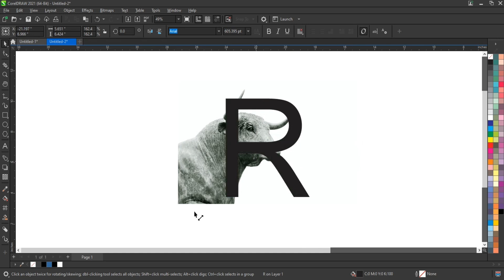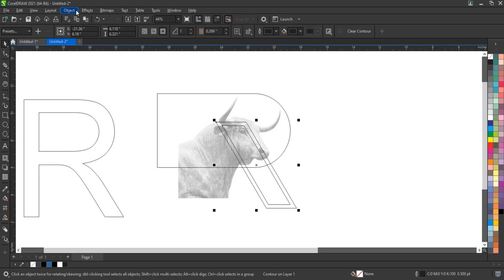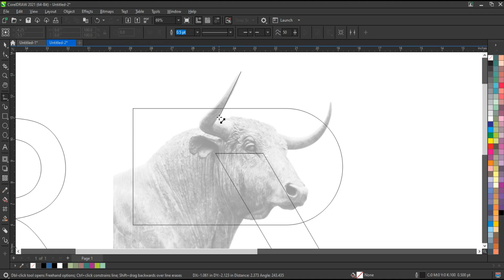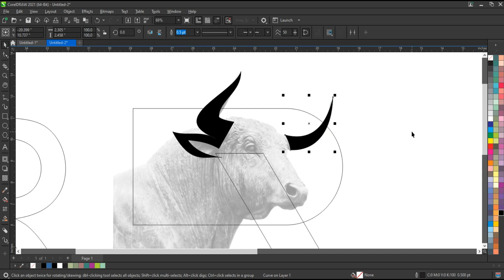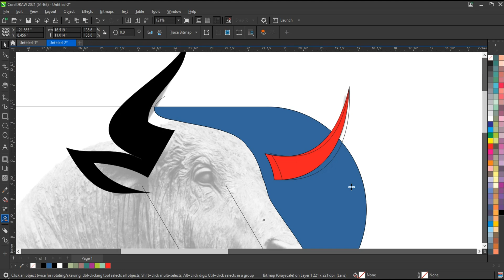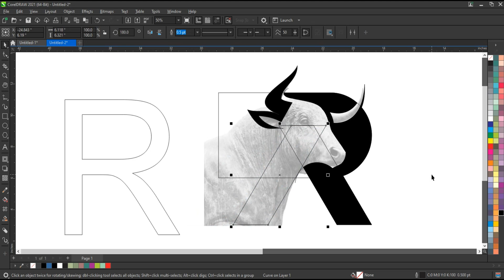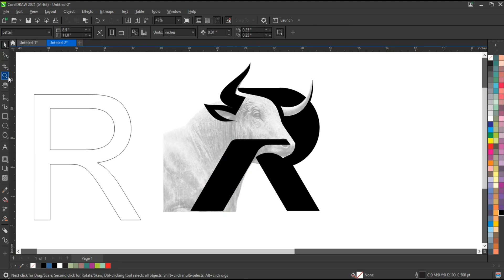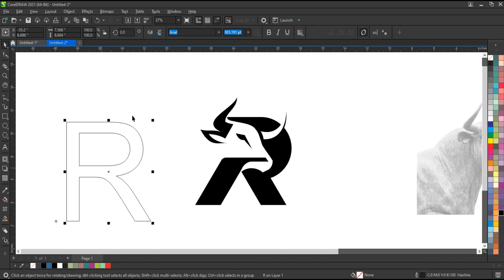Create Bull + R Logo Design Tips & Tricks - Ahsan Sabri - CorelDRAW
R + Bull  Logo Design Tips & Tricks - Amazing Techniques - Coreldraw